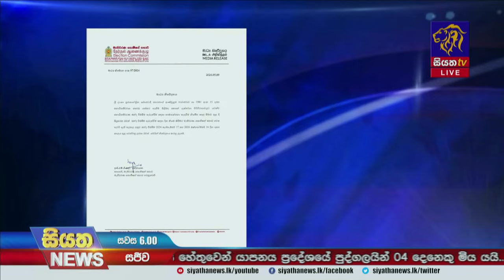2024 ජනාධිපතිවරණයේ ඡන්ද විමසීම සැප්තැම්බර් 17 සහ ඔක්තෝබර් 16 අතර කාලය තුළ පවත්වන බව මැතිවරණ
2024 ජනාධිපතිවරණයේ ඡන්ද විමසීම සැප්තැම්බර් 17 සහ ඔක්තෝබර් 16 අතර කාලය තුළ පවත්වන බව මැතිවරණ කොමිෂන් සභාව නිවේදනය කරයි